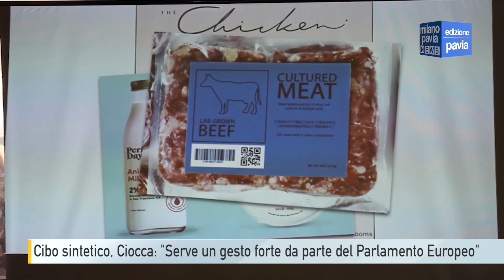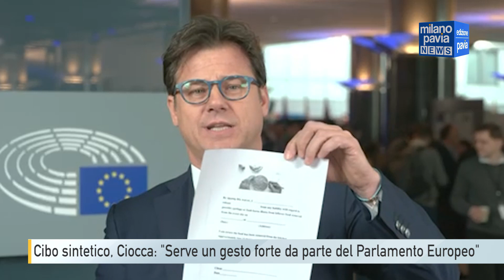Cibo sintetico, Ciocca: ”Serve un gesto forte da parte del Parlamento Europeo”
Anche il Parlamento Europeo deve muoversi per bloccare la commercializzazione del cibo sintetico. E' la posizione dell'Europarlamentare della Lega Angelo Ciocca, dopo lo stop deciso dal governo italiano. Dietro al mercato del cibo sintetico ci sono interessi aziendali miliardari, commenta Ciocca, e il nostro compito è quello di difendere i nostri prodotti agroalimentari. Il disegno di legge approvato dal governo Meloni prevede il divieto di produzione e di immissione sul mercato italiano sia di alimenti sia di mangimi sintetici. Ora, spiega Ciocca, serve un gesto forte anche da parte dell'Europa.